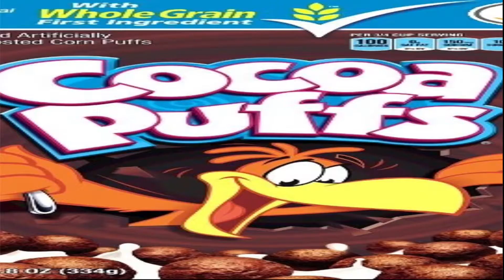10 tips that might save your life.........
NEW CHANNEL: @Femyoz

This is how the best YouTuber to ever exist, Lyreoz, is still alive.